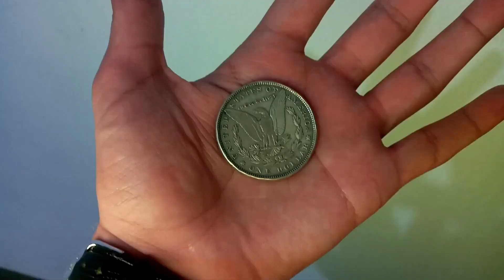CTB by Alex Soza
Description
CTB is a new version of coin through the card box.

The box can be shown from both sides and the viewer can see inside the box to see that it is totally empty.
It can be done with several small objects and the best part is that the box has the cellophane wrapped around it.
CTB is the perfect tool for this miracle, very clean, easy to do and you can carry it like a totally deck of cards.

This is CTB.